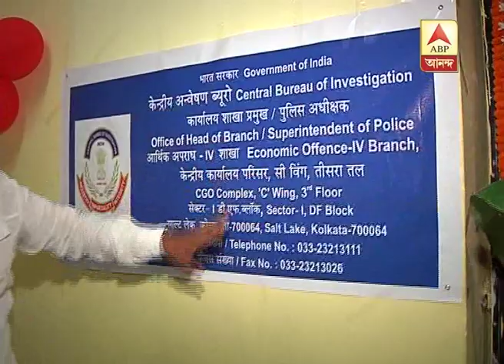CBI has got new office at salt lake cgo complex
CBI has got new office at salt lake cgo complex which was opened on thursday by performing rituals. The purpose is to add new impetus to the central agency's probe into chit fund scam. It would be a complete new department given the fact that cbi now has bigger number of cases under it's purview.CBI joint director and other top officials were present on the occasion